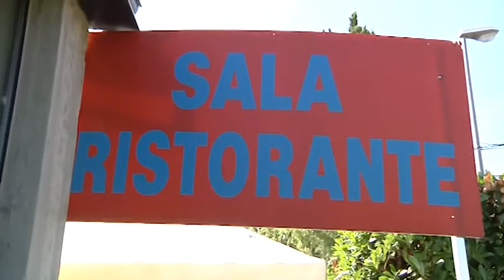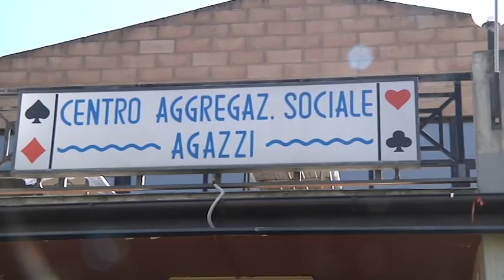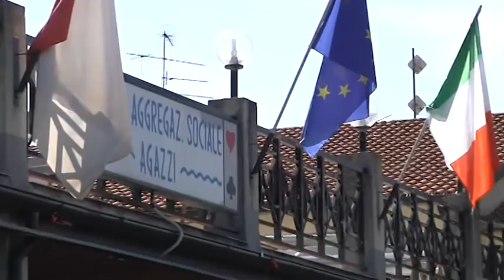Furto alla sagra della Tagliata di Agazzi (Arezzo)